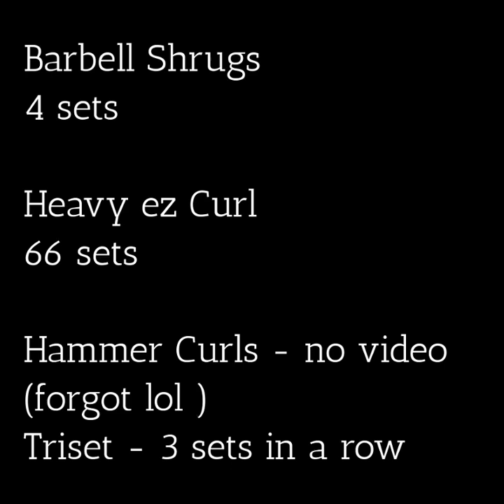Back and Biceps April 2 2020 - Iron Hos Gear - Canadian Garage Gym Workout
135 lbs x 8 - 2 sets
185 lbs x 8 - 2 sets
235 lbs x 8
275 lbs x 8
315 lbs x 6 - video
225 lbs x 15 - Burn out  set

1 arm meadow row
90 lbs x 10 reps - video
115 lbs x 10 reps
135 lbs x 10 rreps
90 lbs x 15 reps - burn out set

Barbell Shrugs

225 lbs x 10 reps pause at the top - video
275 lbs x 10 reps
315 lbs x 10 reps - 2 sets

Heavy ez Curl
65 lbs x 6 reps
85 lbs x 6 reps
105 lbs x 6 reps - 2 sets - video
85 lbs x 10 reps
65 lbs x 15 reps

Hammer Curls - no video (forgot lol )

Triset - 3 sets in a row changing weight each set

Rnd 1

50lbs x 10 reps
40 lbs x 10 reps
30 lbs x 10 reps

Rnd 2

30 lbs x 10 reps
40 lbs x 10 reps
50 lbs x 10 reps

Iron Hos Gear Elbow Sleeves
Iron Hos Gear Krieger Wrist wraps